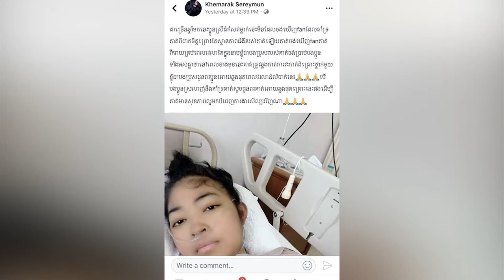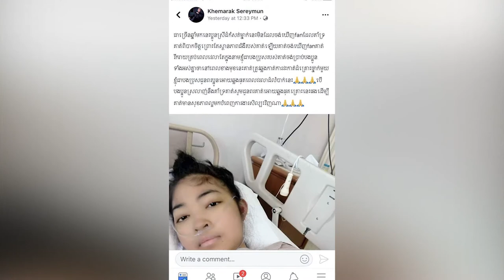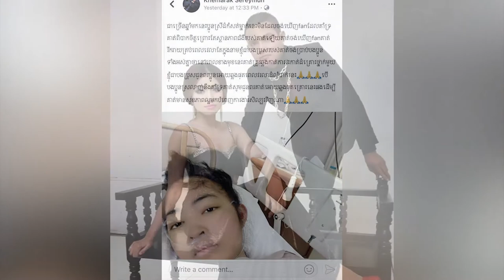​ខេមរៈ សិរីមន្ត ទម្លាយ​ពី​ស្ថានភាព​ជំងឺដ៏​ធ្ងន់ធ្ងរ​របស់ ខេមរៈ ស្រីពៅ